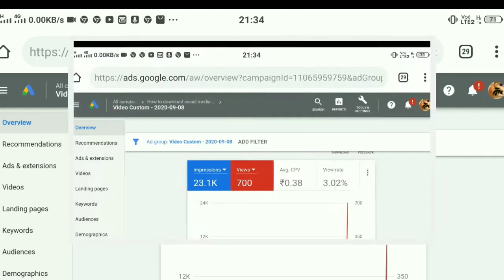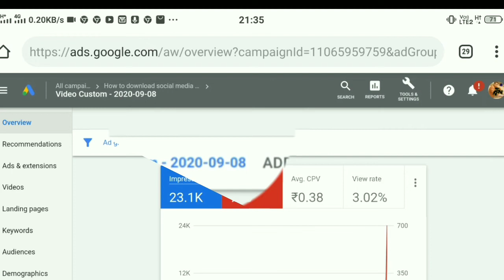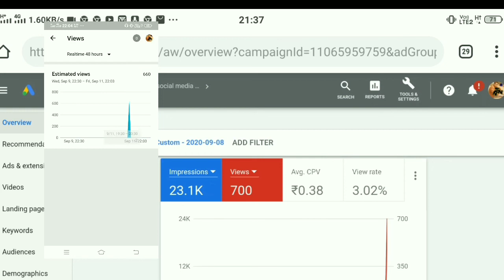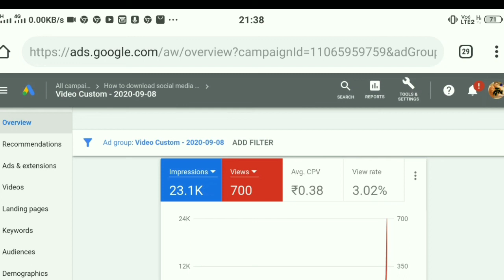How to use Google ads 📊securely 2020 - Google ads Cheating Us | stop it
In this video Main Bataunga Aapko ki How to use Google ads securely 2020 Aur kaise aapko campaign create Karna Hai Ye Janna chahte Ho to video bana dunga , if you will see this video then google ads can't cheat you and then your money will not going wast,

Your queries-